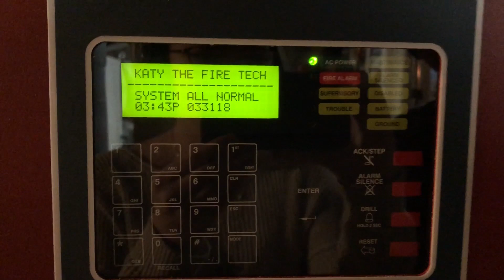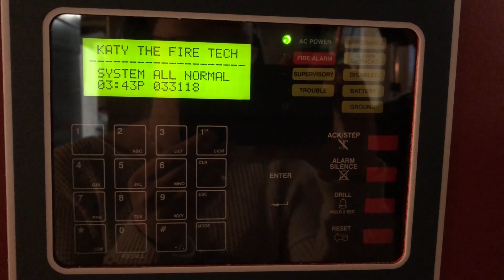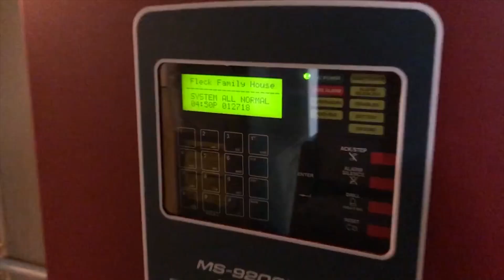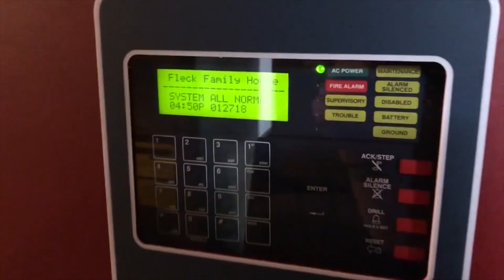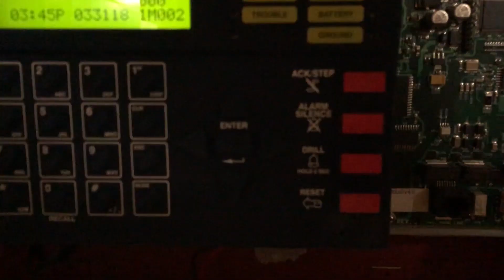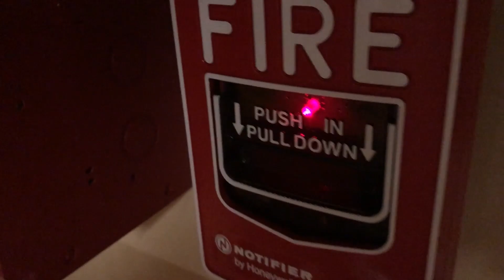Home System Test 33: Happy Easter!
Could you find all the literal Easter eggs in the video? Comment them below!

System Contains the following:
Fire-Lite
MS-9200UDLS
CRF-300
SD355
H355
BG-8

Notifier:
NBG-12LX
NZM-100
FRM-1
ANN-80

System Sensor:
CO1224T
i3
HW-LF

Wheelock NH

Simplex:
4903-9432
4251-20

Amesco Beacon